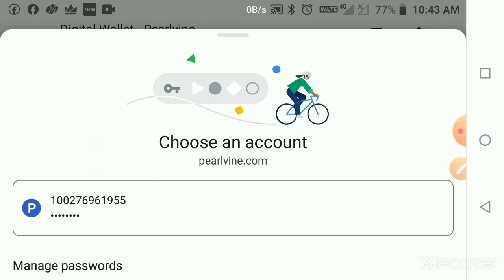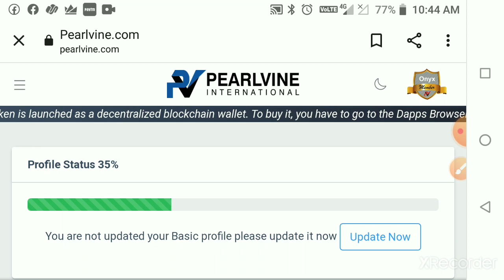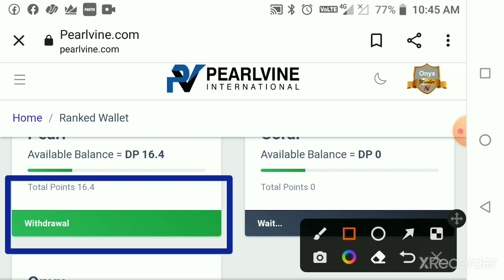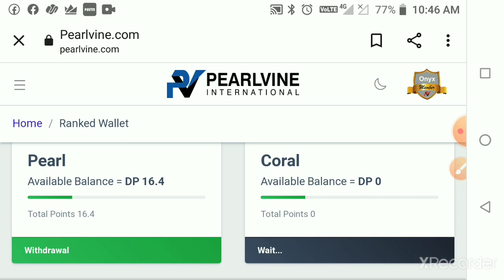auto pool income started please pearl members check 1 & 2 rounds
pearlvine international auto pool income started please pearl members check 1 & 2 rounds
new update pearlvine international
auto pool income started
pearl auto pool details
pearlvine